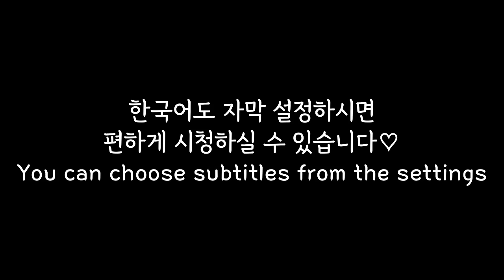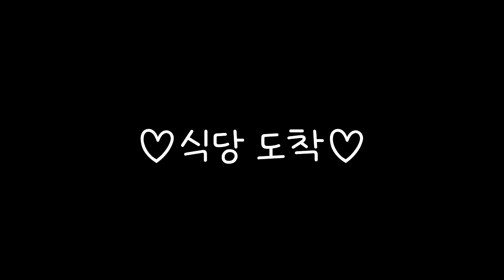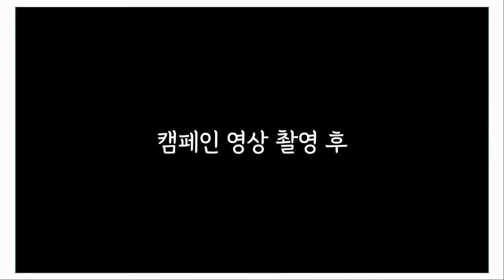(sub)경찰관이 레즈비언 커플 집에 찾아온 이유는? | 성소수자 혐오 반대의날 촬영 | 폭우에는 중식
'미워해도 소용없어' 캠페인 촬영하는 날 갑자기 경찰이!? 👀
그나저나 비 오는 날엔 중식이지..💜

ㅡㅡㅡㅡㅡㅡㅡㅡㅡㅡㅡㅡㅡㅡㅡㅡㅡㅡㅡㅡㅡㅡㅡㅡㅡㅡㅡㅡㅡㅡㅡㅡ